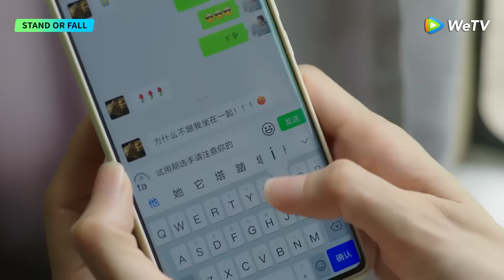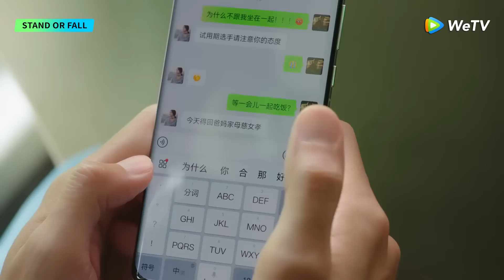ENG SUB | Clip EP27 | Don't cherish after getting, he was secretly upset? | WeTV | Stand or Fall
[Synopsis]  Guan Wen, known as an “invincible opponent for unreasonable clients”, rose through the ranks in a foreign company. But just before her birthday, Guan Wen was framed by her inferiors and chose the “naked resignation”(without the security of another job). It is said that when you are over thirty and have accumulated a lot of experience, you can choose any career you want. But surprisingly, Guan Wen had a difficult time finding a job. After failing many interviews, she had to choose a job inside a mall that just opened. It seems that her status changed from Party B to Party A, but in fact, this neglected mall is having trouble attracting business with all kinds of problems. In addition, Guan Wen ran into her ex-boyfriend from college, Ding Ning, who is cold and ruthless in his career. He is very critical of her. In their work together, the relationship between them changes from dispute to ambiguity, and from getting better to break up. There are many adult measurements and considerations involved. Guan Wen is in a dilemma. She doesn’t want Ding Ning to compromise and sacrifice his career for her. So after thoughtful consideration, she decides to make her own decisions. Meanwhile, two girlfriends of Guan Wen, Chen Xuanxuan, a retired athlete, and Jing Zhiqiu, a has-been actress, also confront their mishaps in life. One’s years of love have been challenged, and the other’s marriage is in bad shape. So how do they fight against these challenges in life? If life is like a battle, they are their own best weapons. So what if they are past their thirties? What does it matter if you fail every time? Go to fight against that! No one wants to lose. Not only do they have to win, they have to win resoundingly.

[Starring]  Qin Lan ,Wang Yang,Zhang Meng,Liu Yun,Shawn Wei,Zhang Duo

00:00 Enjoy More Contents on WeTV app
00:30 Download WeTV APP & Watch Full Episode